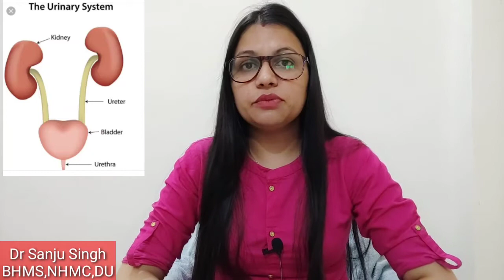Urinary Tract Infection का परमानेंट इलाज |Best Treatment Of UTI |महिलाओं में पेशाब में जलन का इलाज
Urinary Tract Infection का परमानेंट इलाज | Best Treatment Of Recurrent UTI | महिलाओं में पेशाब में जलन का इलाज |

What Is UTI??
Infection in any part of your urinary system ( kidneys, ureters, bladder, urethra ) is called urinary tract infection or UTI.
Chances of urinary tract infection is high in females as compared to males because of the close proximity to vagina and anal canal and a shorter urethra in females.

Symptoms Of UTI-
Burning during micturition
Intense urge to urinate or increased frequency
Pain in lower abdomen
Fever of chill
Cloudy urine
Blood in urine
Foul smell
Dribbling of urine

Types Of UTI-
Urthritis- Infection of urethra
Cystitis - Infection of bladder
Pyelonephritis - Infection of kidneys

Causes-
Bacterial- MC is E. coli
Dehydration
Holding urine for long time
Sexual activity
Menopause
Kidney stones
Pregnancy
Diabetes

Diagnosis
Urine Routine and microscopic
Urine Culture and sensitivity

वीडियो में बतायी गयी दवा का नाम-

1. Cantharis 30
2. Apis 30
3. Staphysagria 30
4. Petroselinum 30
5. Colibacillinum 30